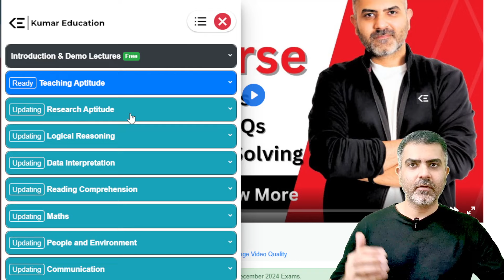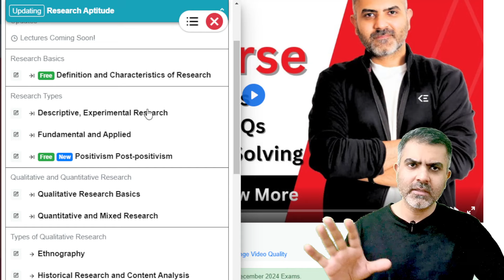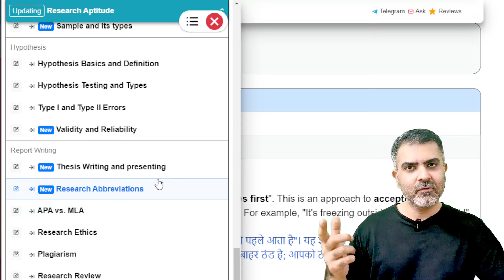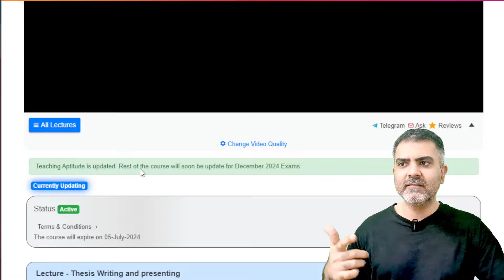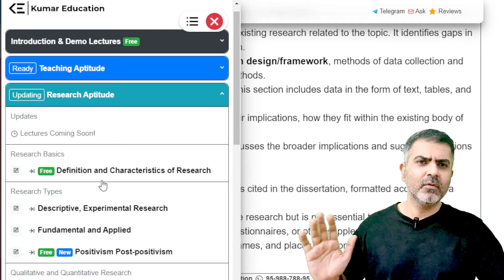Research Aptitude Latest Pattern after June 2024 Exam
This video explains new topics included in the Research Aptitude Section of our course after the UGC-NET June 2024 Exams.